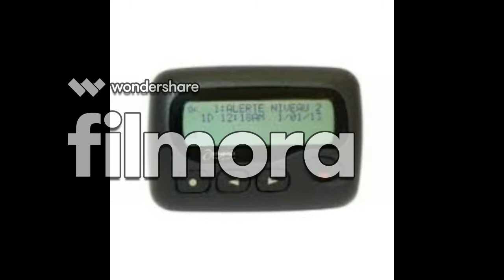feu de la St Jean 2018